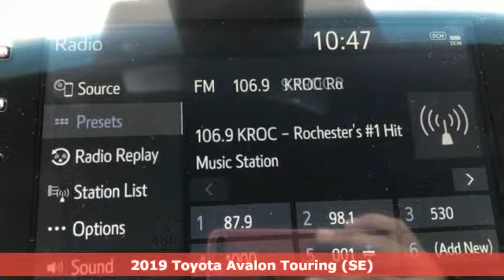New 2019 Toyota Avalon Rochester, MN S35109 - SOLD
Year: 2019
Make: Toyota
Model: Avalon
Trim: Touring
Engine: 3.5L V6 DOHC Dual VVT-i 24V
Transmission: 8-Speed Automatic
Interior: Eb20
Stock #: S35109
VIN: 4T1BZ1FB4KU010633
2019 Toyota Avalon 4D Sedan 3.5L V6 DOHC Dual VVT-i 24V FWD Touring Brownstone Recent Arrival! We look forward to earning your business.

Address:
4365 Canal Place Southeast